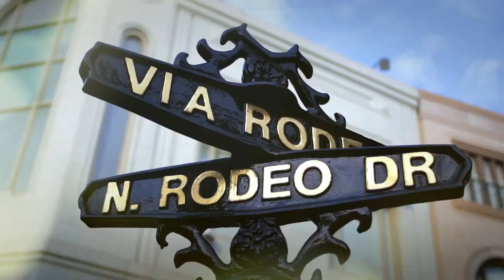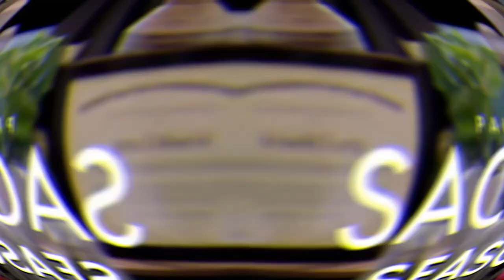Sacrifice Season 2 Release Date | Trailer | Cast | Expectation | Ending Explained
ˍˍˍˍˍˍˍˍˍˍˍˍˍˍˍˍˍˍˍˍˍˍˍˍˍˍˍˍˍˍˍˍˍˍˍˍˍˍˍˍˍˍˍˍˍˍˍˍˍˍˍˍˍˍˍˍˍˍˍˍˍˍˍˍˍˍˍˍˍˍˍˍˍˍˍˍˍˍˍˍˍˍˍˍˍˍˍˍˍˍˍˍˍˍˍˍˍ

ˍˍˍˍˍˍˍˍˍˍˍˍˍˍˍˍˍˍˍˍˍˍˍˍˍˍˍˍˍˍˍˍˍˍˍˍˍˍˍˍˍˍˍˍˍˍˍˍˍˍˍˍˍˍˍˍˍˍˍˍˍˍˍˍˍˍˍˍˍˍˍˍˍˍˍˍˍˍˍˍˍˍˍˍˍˍˍˍˍˍˍˍˍˍˍˍˍ